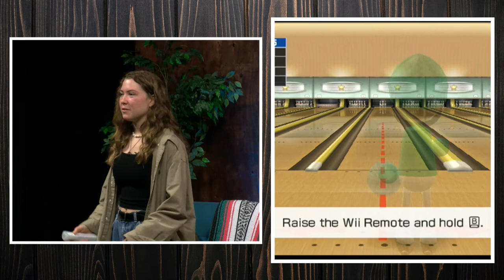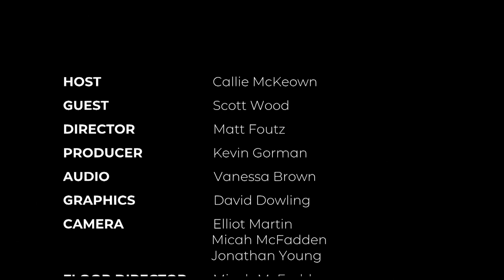The Treehouse, with weird music wizard Scott Wood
Find out who has to wear a homemade t-shirt for a week, as weird music wizard Scott Wood joins host Callie McKeown in The Treehouse.